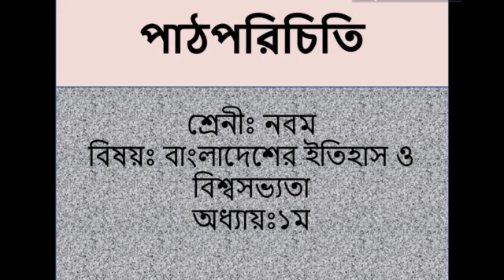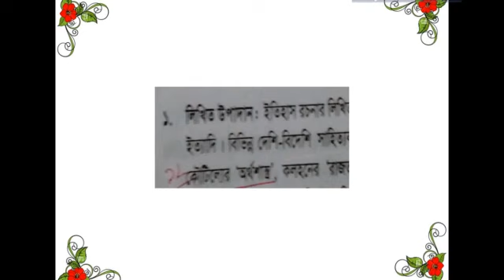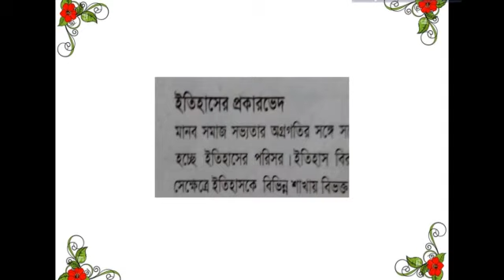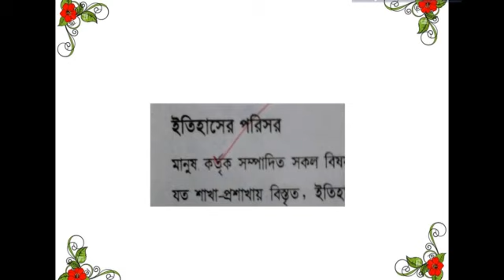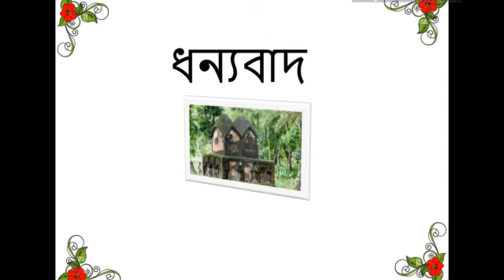Class; Nine, Sub; History, Chap; 01, Lecture; 01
শ্রেণিঃ৯ম
বিষয়:ইতিহাস
অধ্যায়: ১ম(লেকচার-০১)
শিক্ষক:হামিদ শিকদার,প্রভাষক(ইতিহাস)